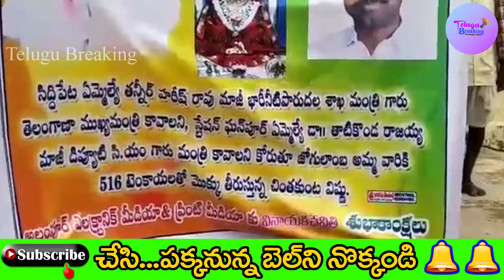హరీష్ రావు సీఎం కావాలని కార్యకర్తలు ఏం చేశారో చూడండి|Harish Rao as Telangana Next CM|Telugu Breaking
హరీష్ రావు సీఎం కావాలని కార్యకర్తలు ఏం చేశారో చూడండి|Harish as Telangana Next CM|KCR|Telugu Breaking